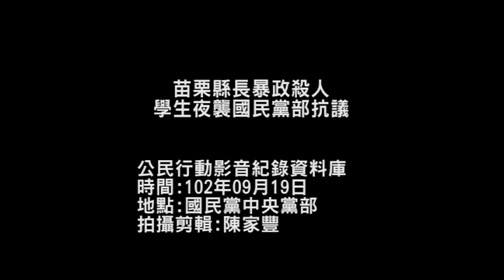2013.09.19苗栗縣長暴政殺人 學生夜襲國民黨部抗議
19日晚上，因不滿苗栗縣長暴政強拆苗栗縣公義路上張藥房；迫使人民無家可歸；張藥房老闆張森文因此事件死亡；學生團體來到國民黨中央黨部門口撒冥紙丟雞蛋抗議。

希望國民黨執政者正視土地正義與公義，別在讓悲劇一再重演；並聲明9/29將再度上街讓執政者看見人民不滿的力量。